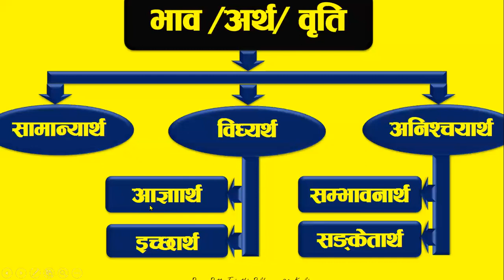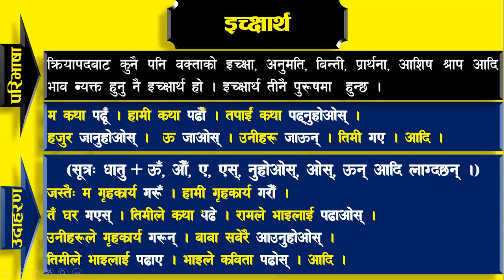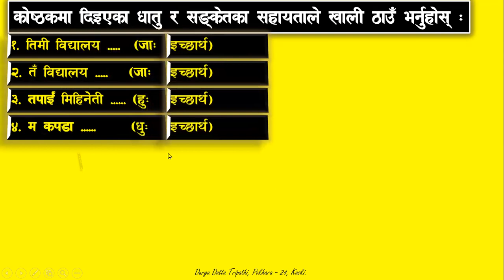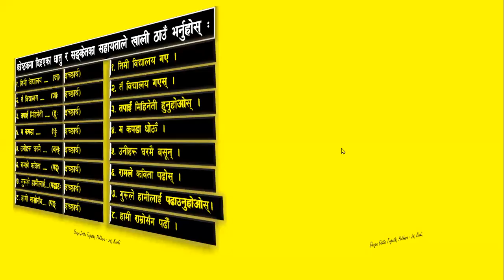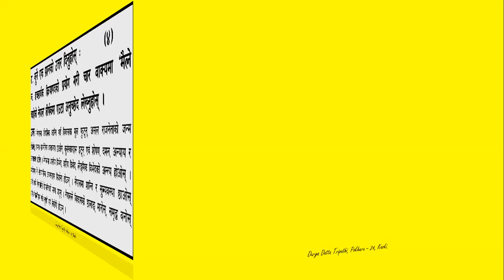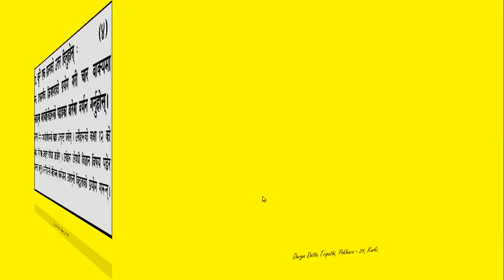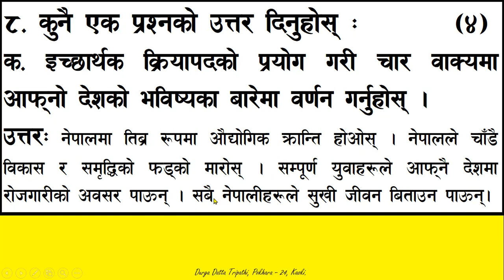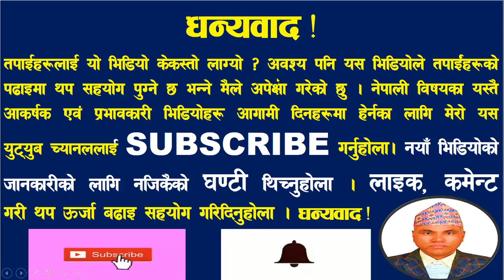इच्छार्थ (नेपाली व्याकरण), सैद्धान्तिक चर्चा,NEB Question Paper & Model Question Solution.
भाव/अर्थ - इच्छार्थ (नेपाली व्याकरण), सैद्धान्तिक चर्चा, Model Question Ans. NEB Question Answer